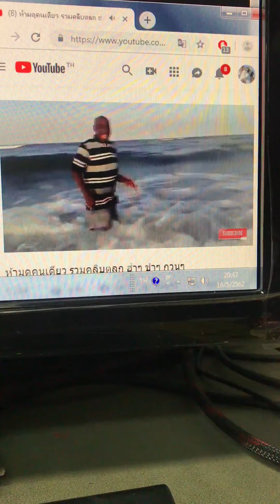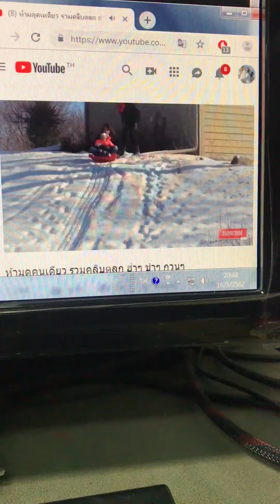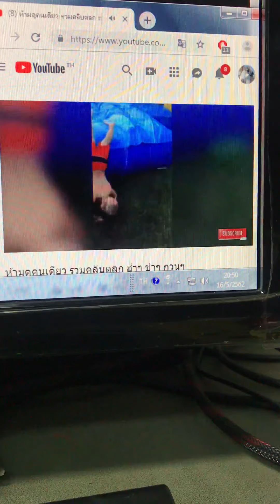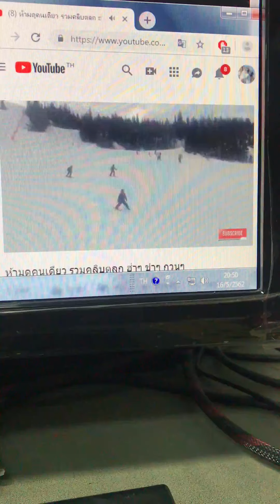ยิ่งรู้จัก ยิ่งรักเธอ Cover